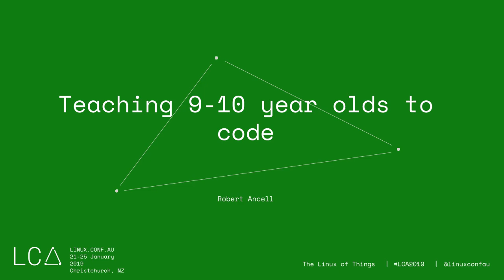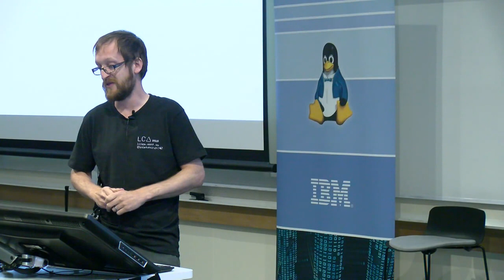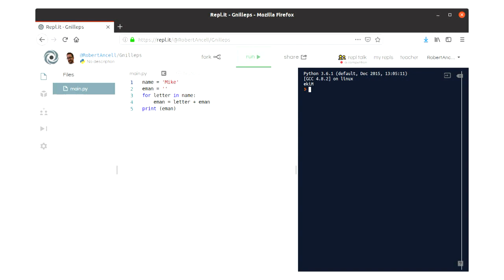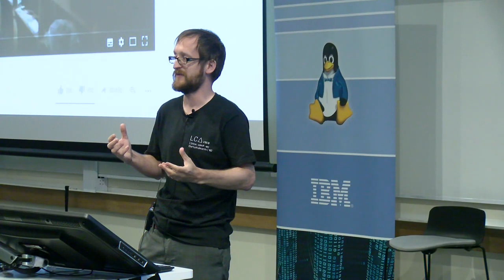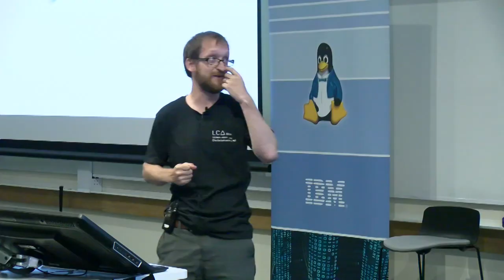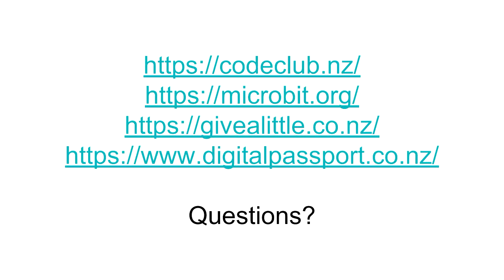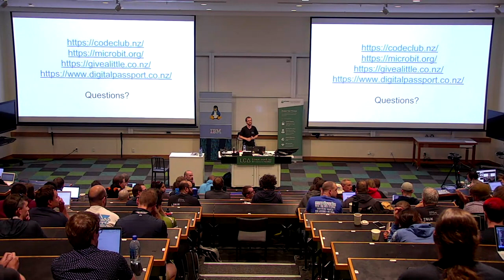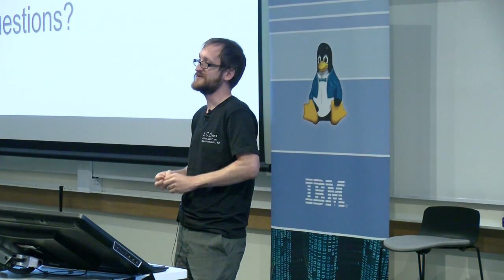Teaching 9-10 year olds to code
Robert Ancell

For the last year I have run a Code Club at my local primary school. In this talk I will cover
- Why starting a club is challenging, fun and rewarding.
- How the Code Club organization makes it easy to get going quickly.
- Finding the right software and hardware to be able to run the club.
- How to migrate children to using Python.
- The new material I developed for the children based on observations of how they learned and what motivated them.
- The appropriate use of hardware (Raspberry Pi and BBC micro:bit)
- Challenges in attracting more volunteers to the club.
- Keeping a good gender balance.
- Fundraising.
- Unexpected requirements that led me to develop some new software.